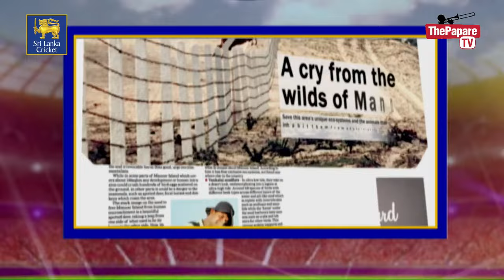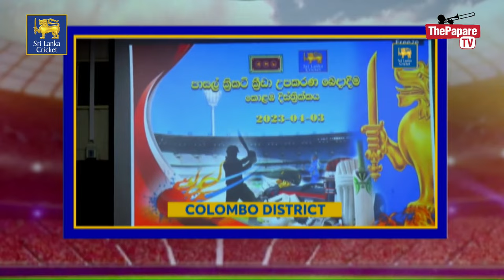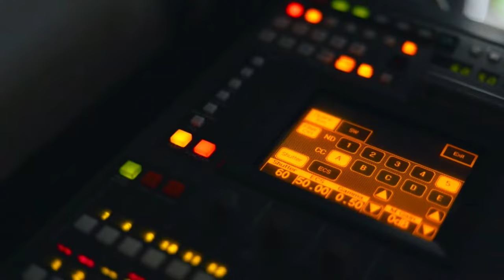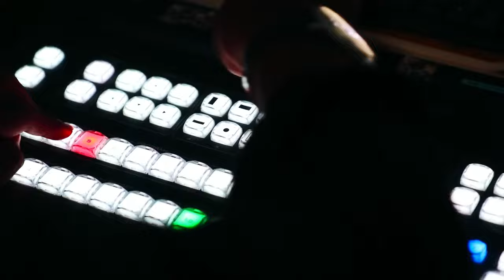Sri Lanka Cricket | U19 Schools Cricket Awards 2023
The prestigious SLC & SLSCA U19 Schools Cricket Awards 2023 ceremony will be held on the 17th of October at Bandaranaike Memorial International Conference Hall (BMICH) Colombo.

Watch the action LIVE on Sri Lanka’s No. 1 Sports Hub, ThePapare.com and ThePapare TV (Dialog Television Channel 126), Sri Lanka Cricket YouTube & Dialog ViU app from 4.00pm (GMT +5.30) onwards.